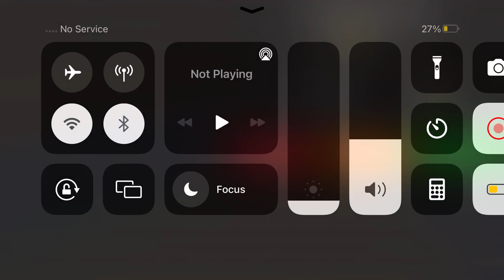Long Trailer Truck Transporter Excavator | Construction Vehicles Delivery | Android Gameplay